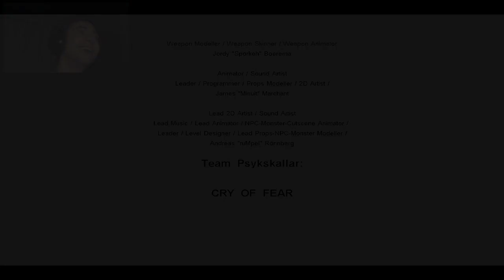Cry of Fear - COOP - Capítulo 12: Close to the end and beginning - Parte 6 / FINAL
Parte final do COOP de Cry of Fear. O vídeo é curto porque é a parte final, antes que comecem a pedir vídeo maiores. Hoje era pra ter DayZ mas não conseguimos gravar, vamos tentar jogar pra trazer algo ainda essa semana.